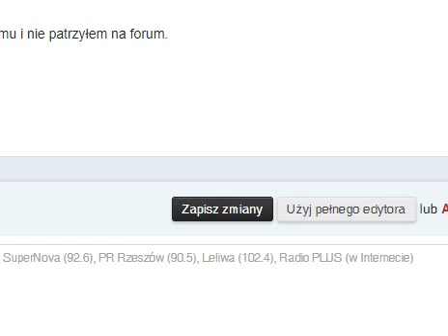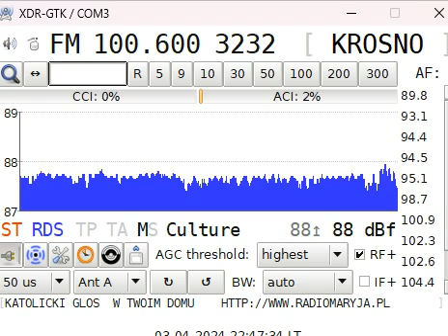Tusk zakłóca Radio Maryja - fragment komunikatu o awarii Radia Maryja 03.04.2024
Awaria Radia Maryja w całej Polsce na falach FM - uruchomienie nadajnika w Krośnie (i w całej Polsce) zaraz po awarii, prowadzący nie wiedział jeszcze, że słychać ich już na FM i zaczął jechać po Tusku, że jest winny awarii.